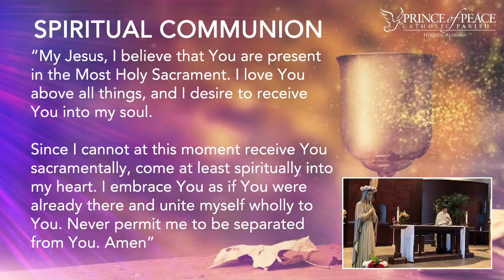May 1, 2020 - Memorial Mass of St. Joseph the Worker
Join Fr. Joy Nellissery, associate pastor of Prince of Peace Catholic Parish in Hoover, AL, for Mass on May 1, 2020, feast day of St. Joseph the Worker.